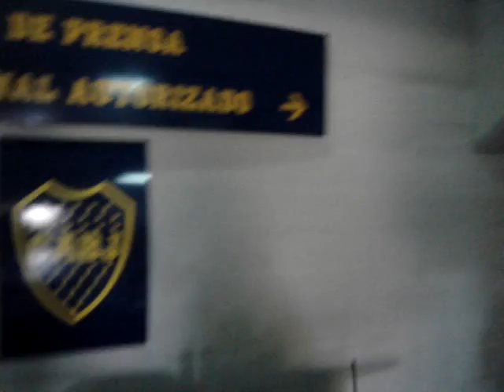Boca Juniors Stadium (10/11)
At "Boca Junior Stadium" in Buenos Aires, Argentina. May 18th 2007.